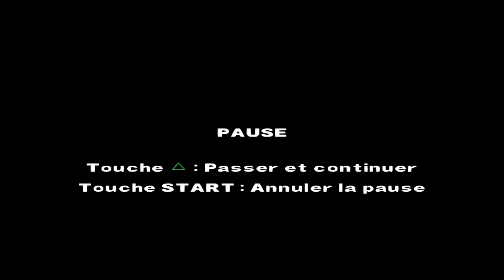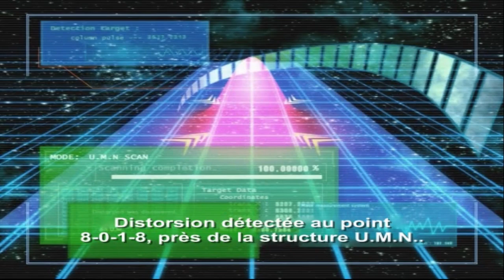Xenosaga : Episode I 22/ Ma belle pêche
On y est ! la scène la plus culte du jeu dans cette vidéo dont voici la différence entre la version censurée et non censurée